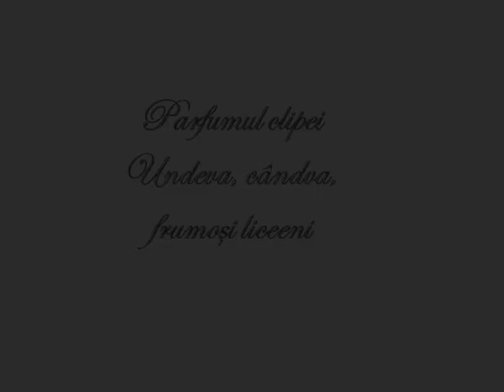Liceu Versuri Sarita Costan Lectura Luk Muzică DLC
Parfumul clipei
Undeva, cândva, frumoşi liceeni
Liceu
Versuri: Sarita Costan
Lectura: Lucreția Bogdan Ința
Muzică: Mai știi
DLC muzică instrumentală
Fotografii: Sarita Costan
Montaj Video: DLC
Videoclip: 4 august 2019